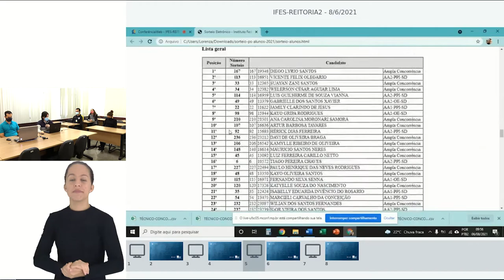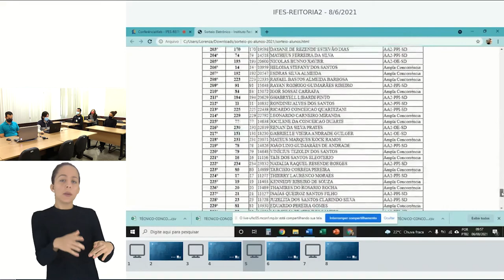993 - TÉCNICO CONCOMITANTE EM MECÂNICA - NOTURNO - CAMPUS SÃO MATEUS